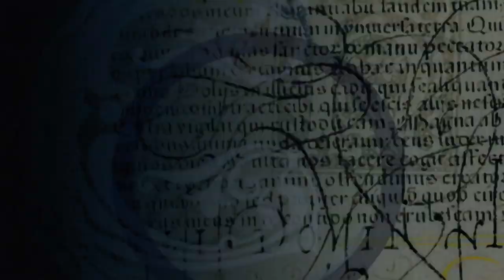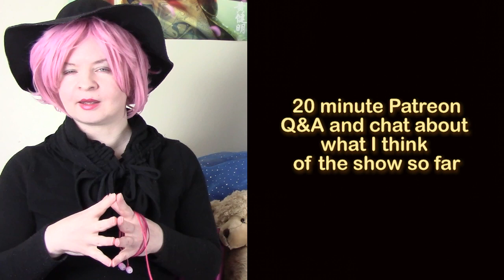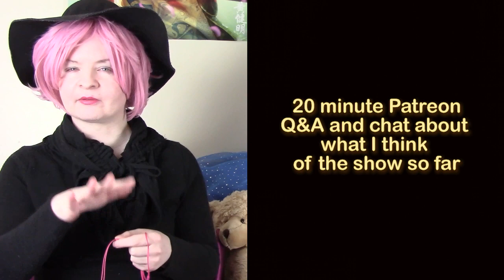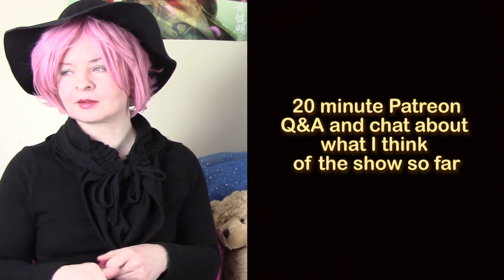Charmed 4x13 "Charmed and Dangerous" Reaction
0:00 - Chat about the show
21:58 - Intro
23:59 - Reaction
46:16 - After Episode Chat